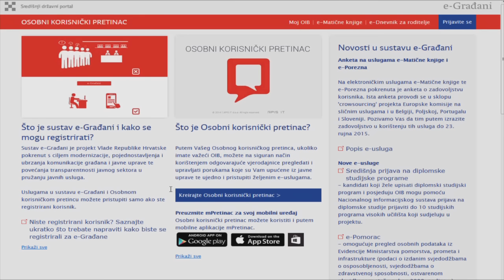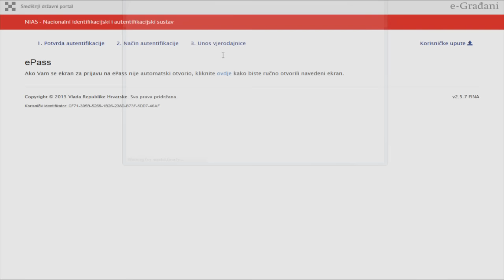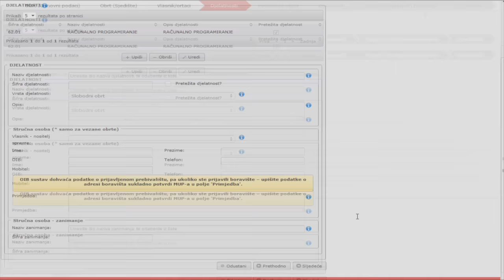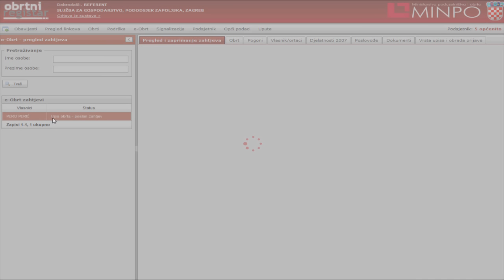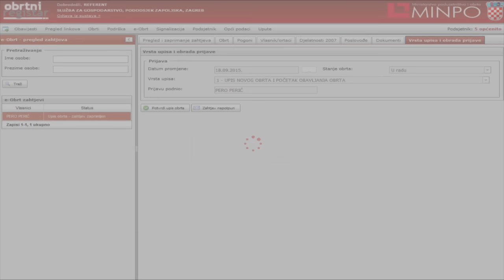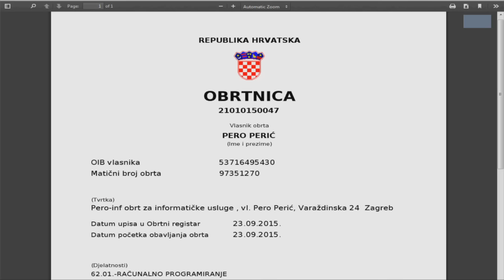Predstavljanje aplikacije e-obrt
PREDSTAVLJANJE APLIKACIJE E- OBRT u Muzej za umjetnost i obrt, srijeda 23. rujna.2015.